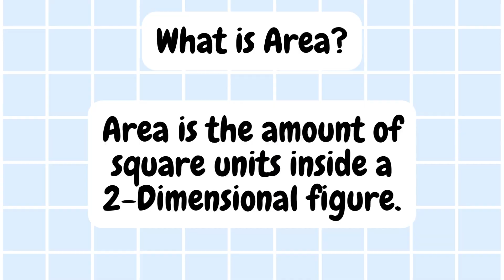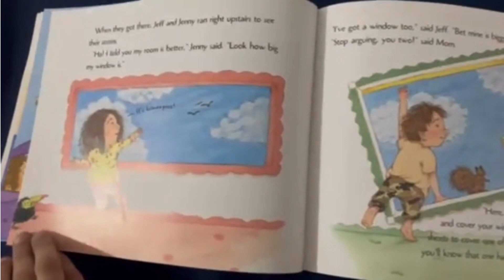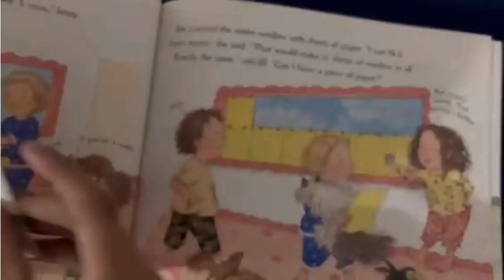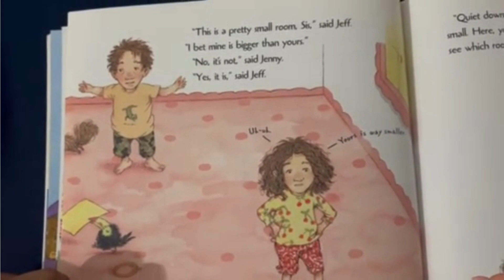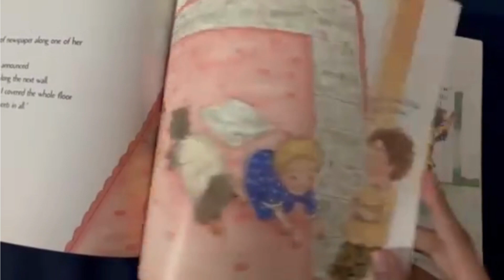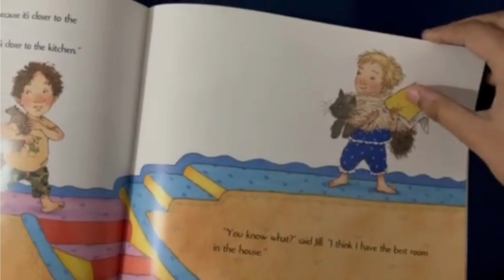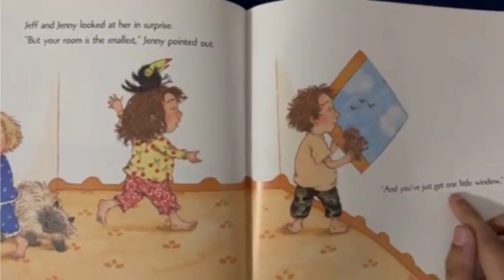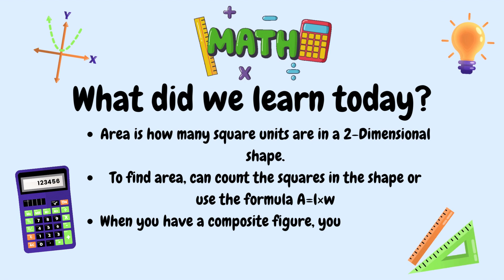Math with Sophia J. ~ Ep. #15 ~ "Bigger, Better, BEST!" by SJ Murphy (How to Find Area)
In this episode, I read the adorable book called "Bigger, Better, BEST!" by SJ Murphy. We learn how to find the area of common 2-dimentional figures and composite figures. There is also a challenge for both types of figures.
The math in this video is for students in 2nd to 6th grades.